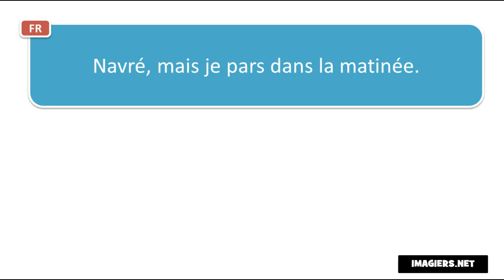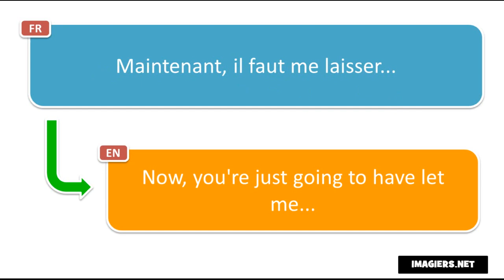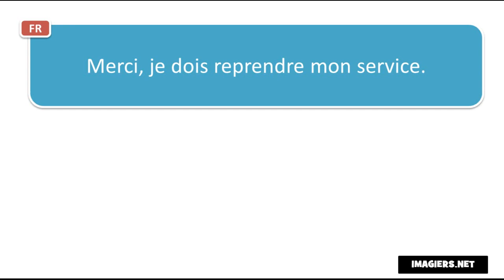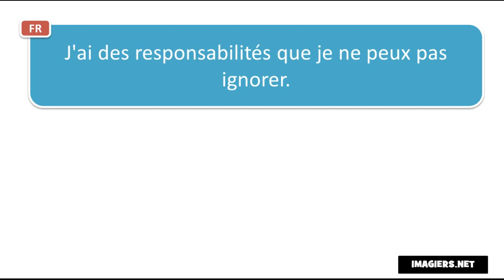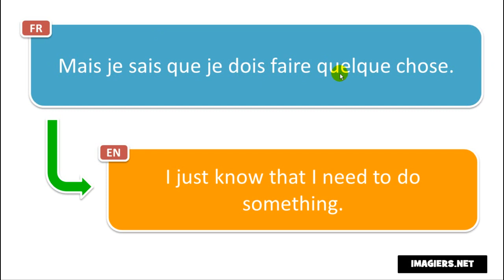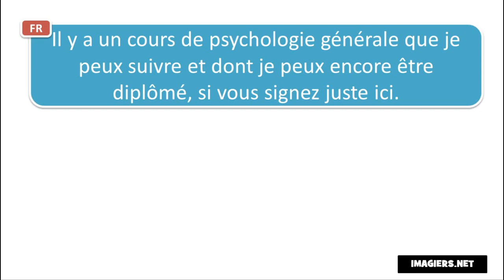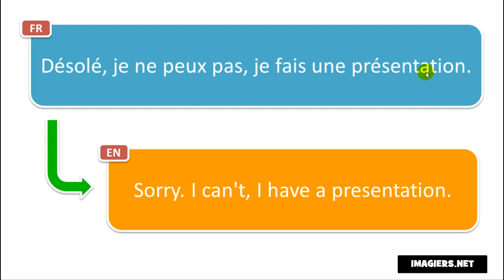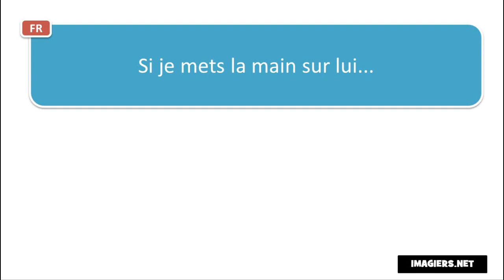学习法语的话 # Contexte #130 phrases